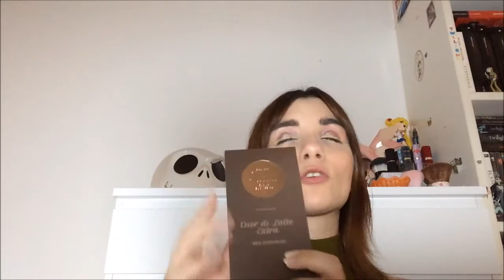Haul Cioccolato Venchi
Ciao ragazze :) questo e' tutto quello che ho preso da Venchi durante il mio viaggio a Roma :D
Avete mai assaggiato questi prodotti? :D

Prodotti citati:
Crema spalmabile senza zuccheri aggiunti €12,40
Crema spalmabile €6,50
Barretta di cioccolato al latte €5,20
Sigaro al cioccolato €6,50
Barretta di cioccolato bianco €2,70
Liquore al cioccolato €13